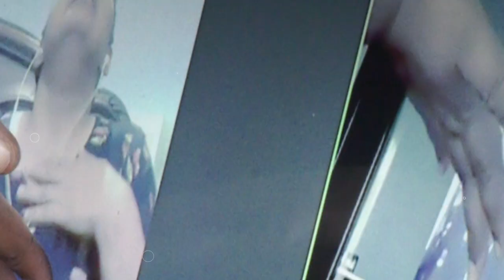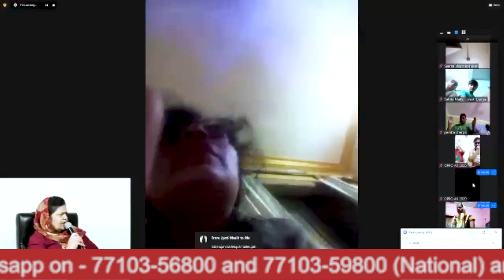जब लोग येशु के पास आते है तो उन्हें ये मिल जाता है | देखिए क्या बोला शैतान ने Zoom Deliverance KMM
zoom deliverance
kanchan mittal ministries live service
pastor kanchan mittal sermon